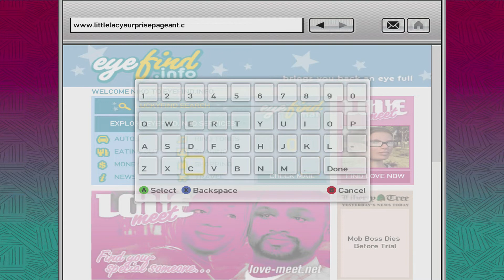GTA IV | Secret Website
After searching this site up you immediately obtain a 5 Star Wanted Level